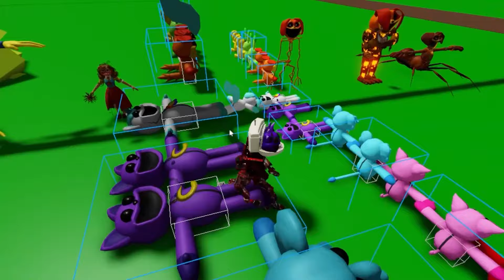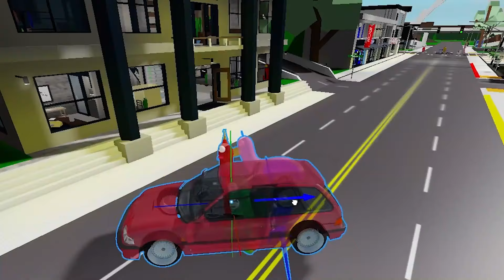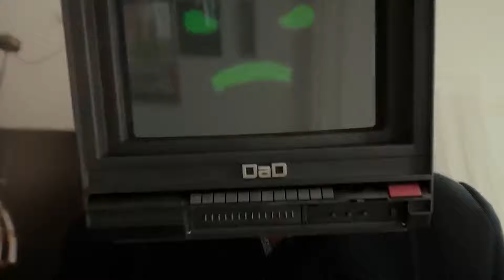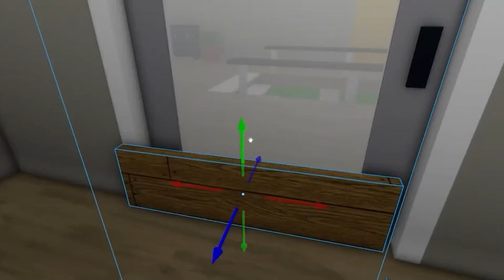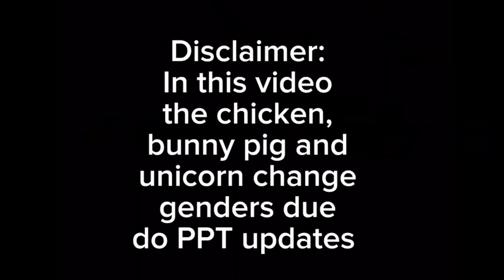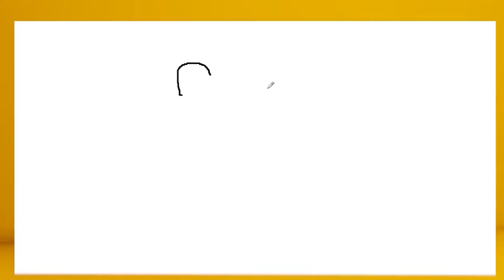¡CATNAP LA PERSIGUE!